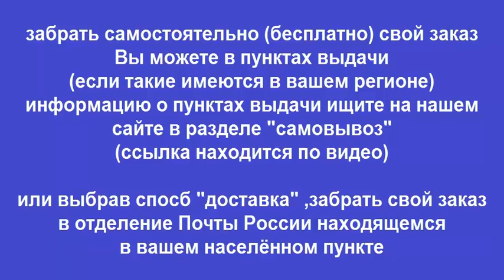Руководство по ремонту CHRYSLER PT CRUISER